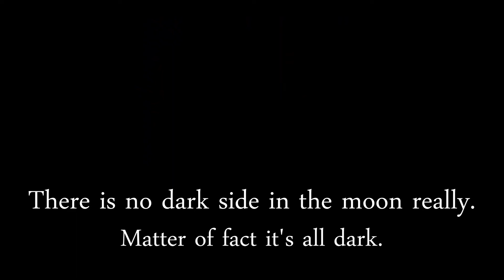Pink Floyd - Eclipse (Vocals Cover)